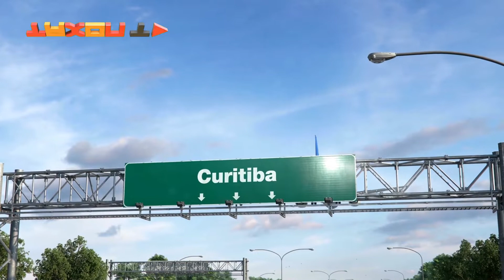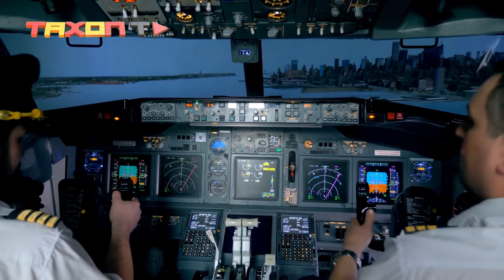سرعت در هوا با سرعت روی زمین چه تفاوتی دارد؟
برای تنظیم قدرت معین، سرعت واقعی هوا با ارتفاع افزایش پیدا میکنه  چون به دلیل چگالی کمتر هوا، درگ کمتری وجود دارد . به دلیل همین واقعیت ساده، هواپیماها در ارتفاع بالا کارآمدتر هستند.اگه کنجکاوین بدونین سرعت در هوا با سرعت در زمین چه تفاوتی داره، این ویدیو رو با ما تا پایان همراه باشین
سلام. به کانال تکسون تی وی خوش اومدین. اگه هنوز به کانال ما سابسکرایب نکردین، لطفا کانال رو سابسکرایب کنید و زنگوله رو هم برای دیدین ویدیو های جدیدمون روشن کنید. بریم که باهم ببینیم چه تفاوتی بین سرعت در هوا با سرعت روی زمین وجود داره
سرعت خارق‌العاده‌ی یک هواپیما
بر اساس گزارش سازمان‌های هواپیمایی، توی فوریه‌ی سال ۲۰۱۹ یک هواپیمای بوئینگ ۷۸۷ متعلق به شرکت ویرجین آتلانتیک که از لس‌آنجلس به سمت لندن در پرواز بود،‌ بر فراز ایالت پنسیلوانیا به سرعت خارق‌العاده‌ی ۱،۲۸۹ کیلومتر بر ساعت رسید. البته سرعت این هواپیما فقط به‌خاطر سریع بودن اون ثبت نشد، بلکه دلیل مهم بودن این اتفاق، جریان هوایی بود که این هواپیما به دنبال خودش ایجاد کرده بود. این هواپیما، جریانی با سرعت ۳۷۱.۷ کیلومتر بر ساعت در دنباله‌ی خود ایجاد کرد. این سرعت جریان هوا در ۶۰ سال گذشته بی‌سابقه بوده است. بنا به گزارش سازمان‌های هواپیمایی، بوئینگ ۷۸۷ ویرجین آتلانتیک از سرعت مرسوم هواپیماها که ۹۰۲.۸ کیلومتر بر ساعت بوده فراتر رفته است. با این حال، باید بدانید که بین سرعت در آسمان و سرعت روی زمین تفاوت‌هایی وجود دارد.

سرعت در آسمان و سرعت روی زمین تفاوت‌ دارد
متخصصین ناسا در وبسایت ناسا به این تفاوت‌ اشاره کرده‌اند؛ سرعت بر روی زمین به معنی سرعت حرکت یک هواپیما به نسبت یک نقطه‌ی ثابت بر روی زمین هستش. میشه گفت که بر روی زمین، سرعت هواپیما در واقع سرعت حرکت سایه‌ی هواپیما بر روی زمین هستش. اگه یک باد قوی هواپیما رو به جلو هل بده، میشه این حرکت را در سرعت زمینی اون دید. بر خلاف سرعت بر روی زمین،‌ سرعت در آسمان در واقع سرعتی است که یک هواپیما تحت نیروی خود پرواز می‌کند که برای محاسبه‌ی آن باید سرعت باد را از سرعت زمینی هواپیما کم کرد. متخصصین ناسا می‌گویند: «در یک روز معمولی و بدون باد، سرعت هوایی و سرعت بر روی زمین با هم برابر هستند، ولی اگر باد در جهت حرکت هواپیما بوزد، سرعت هوایی کمتر از سرعت زمینی خواهد شد.»سرعت هوایی فقط هواپیماها را تحت تاثیر قرار نمی‌دهد، بلکه روی وسایل حمل و نقل روی زمین هم تاثیر میذاره .محققین توضیح داده‌اند که سرعت هوایی یک اتومبیل در اتوبان در واقع همان چیزی است که بازده‌ی سوخت اتومبیل را تعیین می‌کند و قابل مقایسه با سرعت زمینی و یا سرعتی که کیلومترشُمار اتومبیل نشان می‌دهد، نیست.
 حالا شما به ما بگین، سرعت حرکت زمین چقدر است؟آیا تا به حال به این فکر کردین که چرا توی هواپیما نباید قهوه نوشید؟ خوشحال میشیم نظراتتون رو برامون کامنت کنید و اگه این ویدیو رو دوست داشتین لایک کنید و به دوستانتون هم معرفی کنید. ممنون که با ما همراه بودین